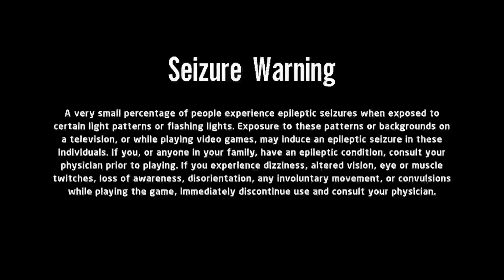The Phantom Menace | The Skywalker Saga - PART 3 - ASMR GAMEPLAY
Hey Everybody, today I a playing some LEGO Star Wars: The Skywalker Saga. I LOVE this game and find myself chilling and collecting things while listening to ASMR. As always I hope you enjoyed the video, remember to have sweet dreams of gaming.

Autonomous Sensory Meridian Response, is a tingling sensation that typically begins on the scalp and moves down the back of the neck and upper spine. It helps people to relax and even sleep.

**Blue Yeti Black Out Edition (Just The Mic / Table Stand)
Amazon US
Amazon CAD

**Blue Compass Premium Tube-Style Broadcast Boom Arm (Just Boom Arm)
Amazon US
Amazon CAD

**Blue Yeticaster Professional Broadcast Bundle (I Use This)
Amazon US
Amazon CAD

ASMR IS FOR EVERYONE, THAT IS WHY MY CONTENT IS FOR - GENERAL AUDIENCES

Chapters
00:00 - SEIZURE WARNING
00:34 - Gameplay Sarts